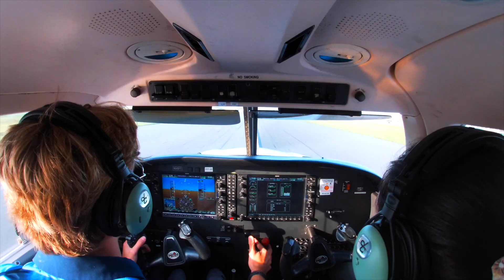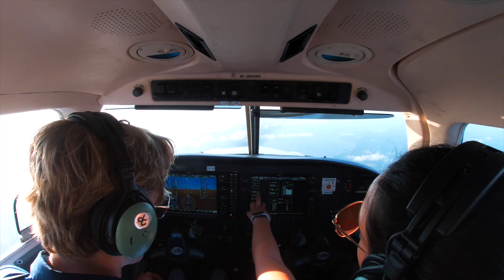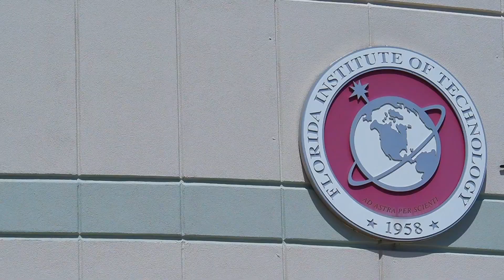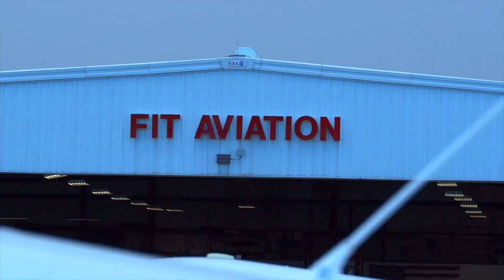You Can Fly in College - Florida Tech Aviation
Flying in college is not something that most people consider while trying to figure out which degree they want to study. However, attending the Florida Institute of Technology allows you the option to earn a degree while working toward becoming a professional pilot. It is my goal to help show you what you can expect as a collegiate flight student, and hope to see you on campus sometime soon.

Cameras:
I-Phone 11
Olympus OMD mark iii